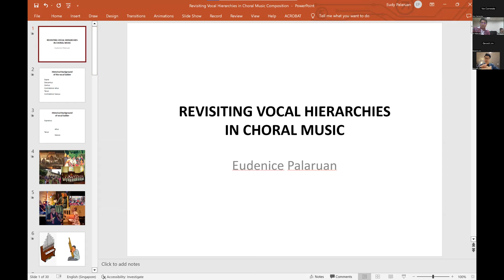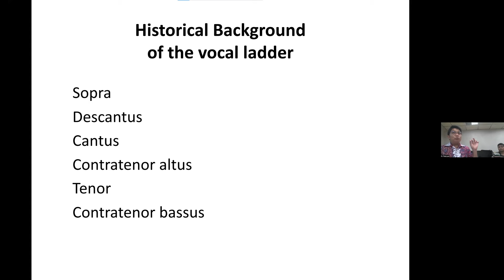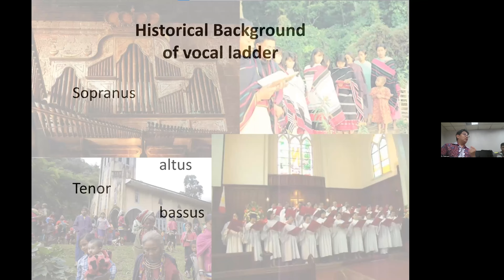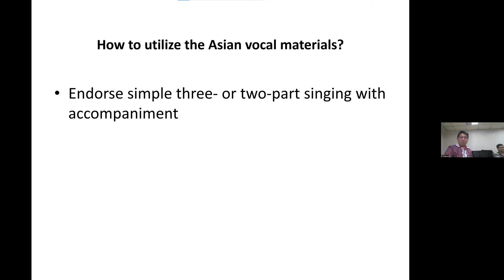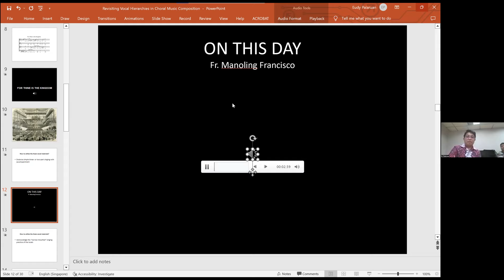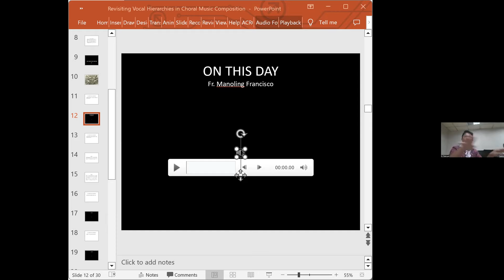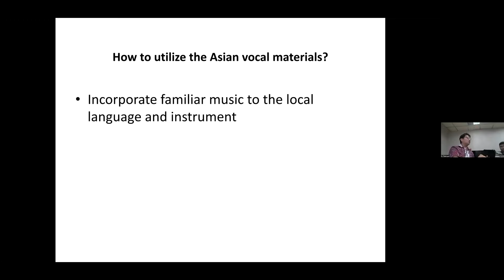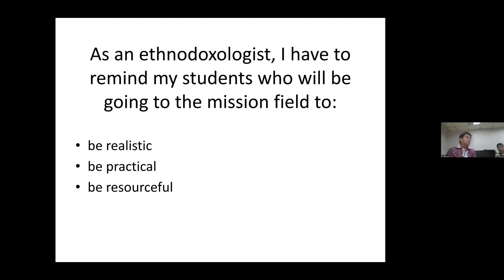In Search of a New Vocal Hierarch with Dr Eudinice Palaruan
Through the years, Asian composers and arrangers have used non-conventional singing voices in their works. Many already employ male falsetto singers that soar from the low male range to the high treble range. Others assign female vocalists that would belt the high tenor passages. A cappella arrangers use beatbox singing that imitates percussion instruments. Ethnic advocates use the multi-phonic ostinato droning style. While there is an increase in new vocal sounds in many contemporary choral works, there is also a decrease in abled singers supposed to fulfil the traditional choruses. An actual example is a lack of "true" basses among Asian choirs.

This lecture will open the question: should composers and arrangers dwell on a new vocal hierarchy in their vocal/choral works other than the traditional soprano-alto-tenor-bass?

Dr Eudenice V Palaruan is currently the Choral Director of the Singapore Symphony Chorus and an associate professor at the School of Church Music at Singapore Bible College. He has served 18 years as a faculty in the Theory and Choral Conducting Department of the University of the Philippines College of Music and completed a Doctor of Musical Arts at St. Paul University Manila in 2022.

He has served as a resident composer and arranger of the Philippine Madrigal Singers and the Ateneo de Manila College Glee Club.
He was the conductor of the San Miguel Master Chorale, the Greenhills Christian Fellowship and the Union Church of Manila Chancel Choir.

Dr Palaruan was the resident conductor of the International Bamboo Organ Festival for seven years where he directed many of Philippines’ leading choirs in the performance of early European choral music and the revival of Latin American baroque choral music.

As a composer, he introduced choral and vocal works that exhibit the indigenous Filipino sound. His compositions and arrangements are published by the Philippine Madrigal Singers, the National Music Competition for Young Artists (NAMCYA) and performed by Asian and European choirs in international festivals and competitions.

In 2021 and 2022, the University of Notre Dame College of Arts and Letters, Indiana USA, commissioned Dr Palaruan to write choral works for the Sacred Music at Notre Dame. With his active involvement in the choralization of Philippine and other Asian indigenous music, he is often invited to give lectures in Asia and Europe.

He is married to a liturgical dance choreographer, Ann Lagumen and they have three children. In the largest dumpsite of Metro Manila known as the “Smoky Mountain,” they were both involved in giving dance and music lessons to underprivileged young children under the Philippine Christian Foundation.